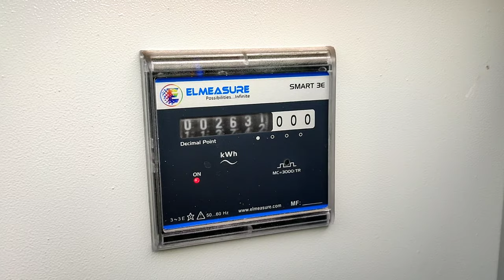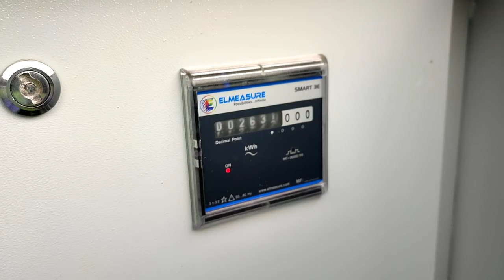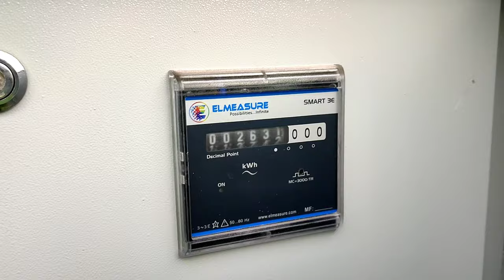3 Phase Energy Meter Connection With CT, CT Energy Meter Connection, ETV Meter Connection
3 Phase Energy Meter Connection With CT, CT Energy Meter Connection, ETV Meter Connection

கீழே கொடுக்கப்பட்டுள்ள Gpay Link - ஐ கிளிக் செய்து Gpay Install செய்தபின். அதன்பின் உங்கள் வங்கிக் கணக்கைச் சேர்த்து, செய்யப்படும் முதல் பண பரிவர்த்தனைக்கு உடனடியாக ரூ . 21 முதல் 101 வரை பெறுங்கள். ( குறைந்தபட்ச பரிவர்த்தனை 1 ரூபாய் )

Step 1: Install Gpay using the below link
Step 2: Add your bank account Successfully
Step 3: Do any one transaction successfully
Step 4: Immediately you will get Rs. 21 to 101.
Note: Ofer only using below link

This is special, get onto digital payments with me on Google Pay, a simple and secure payment app by Google. Enter my code Ef4dO - just before your first payment. Once your first payment is successful, you’ll get ₹101 cashback and a bonus Diwali welcome gift from Google worth up to ₹1,000!

Rs. 101 Earning Links